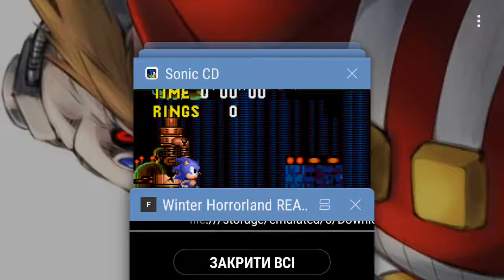music swap that could possibly turn into a musical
- oh sorry guys if u want to listen this jammin music But Bf goes out of mood and u r afraid to turn on this music in front of your parents here's a solution